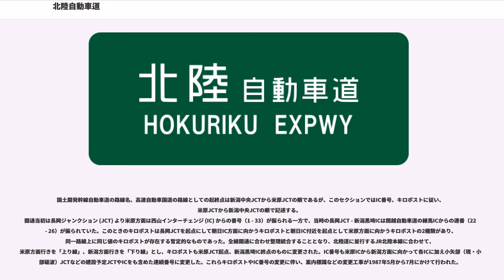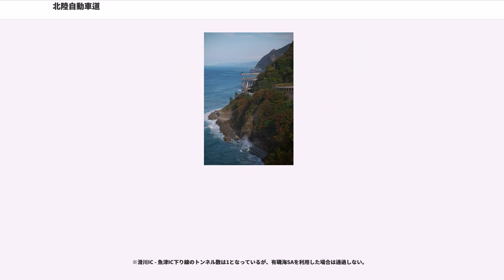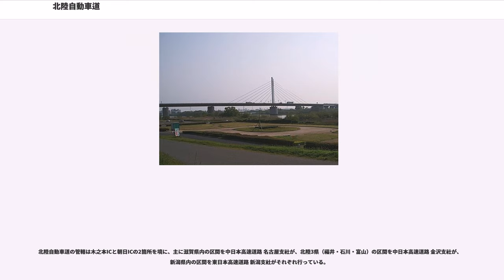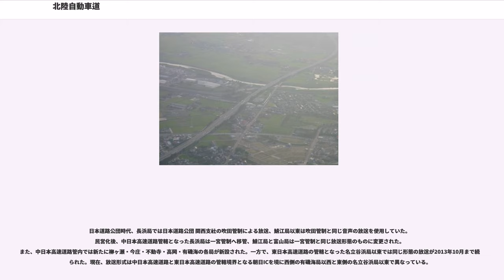北陸自動車道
北陸自動車道（ほくりくじどうしゃどう、HOKURIKU EXPRESSWAY）は、新潟県新潟市江南区の新潟中央ジャンクション (JCT) から滋賀県米原市の米原JCTへ至る高速道路（高速自動車国道）である。略称は北陸道（ほくりくどう、HOKURIKU EXPWY）。

新潟県から富山県・石川県・福井県・滋賀県へと至る高速道路で北陸地方の主要都市をほぼ網羅しており、東北自動車道、中国自動車道に次いで国内の高速道路では3番目に長い路線である。全線にわたって国道8号とほぼ並行している。

全線を日本道路公団が建設・管理・運営していたが、2005年（平成17年）10月1日の道路関係四公団民営化後は朝日インターチェンジ (IC) を境に東側の新潟中央JCT - 朝日ICを東日本高速道路（NEXCO東日本）が、西側の朝日IC（朝日ICを含む） - 米原JCTを中日本高速道路（NEXCO中日本）が管理している。

敦賀IC - 敦賀トンネル付近は、土地利用の関係で、上下線全く別のルートを通っている。この区間は一部で当時の国鉄の北陸本線の廃線跡を使用しており、杉津PAの上り方面施設は杉津駅の廃駅跡に建てられたものである。

また、木之本IC - 武生ICと、朝日IC - 上越ICはトンネルが連続する区間である。特に前者の区間は、冬季に吹雪による視界不良や降雪によるスリップなどの交通障害が多発している。そのため標識で「山岳ハイウェイ」との告知がされ、チェーン脱着場も多数設けてある。とりわけ、敦賀IC - 敦賀トンネルは前述の理由で一度スリップなどで交通事故が発生すると、他路線では一般的な「反対車線に機材を投入する」という方法が使えない。そのため、特に冬季には木之本IC以北ではすべり止め着用規制がかかることが多い。

では、国土開発幹線自動車道の路線名としての北陸自動車道は以下のとおりとされている。

また、高速自動車国道の路線を指定する政令では、高速自動車国道の路線としての北陸自動車道は以下のとおりとされている。

政令上の北陸自動車道には、新潟中央JCT - 米原JCTのほか、長岡JCT - 長岡ICと新潟空港IC - 新潟中央JCTも含まれており、開通当初はこれらの区間も道路案内上では北陸自動車道の名称が使用されたが、先述の通り、長岡JCT - 長岡ICは関越自動車道に、新潟空港IC - 新潟中央JCTは日本海東北自動車道に、それぞれ変更されている。

国土開発幹線自動車道の路線名、高速自動車国道の路線としての起終点は新潟中央JCTから米原JCTの順であるが、このセクションではIC番号、キロポストに従い、米原JCTから新潟中央JCTの順で記述する。
開通当初は長岡ジャンクション (JCT) より米原方面は西山インターチェンジ (IC) からの番号（1 - 33）が振られる一方で、当時の長岡JCT - 新潟黒埼ICは関越自動車道の練馬ICからの連番（22 - 26）が振られていた。このときのキロポストは長岡JCTを起点にして朝日IC方面に向かうキロポストと朝日IC付近を起点として米原方面に向かうキロポストの2種類があり、同一路線上に同じ値のキロポストが存在する暫定的なものであった。全線開通に合わせ整理統合することとなり、北陸道に並行するJR北陸本線に合わせて、米原方面行きを「上り線」、新潟方面行きを「下り線」とし、キロポストも米原JCT起点、新潟黒埼IC終点のものに変更された。IC番号も米原ICから新潟方面に向かって各ICに加え小矢部（現・小矢部砺波）JCTなどの建設予定JCTやICをも含めた連続番号に変更した。これらキロポストやIC番号の変更に伴い、案内標識などの変更工事が1987年5月から7月にかけて行われた。

なお、長岡JCTの構造は北陸自動車道 新潟方面から関越自動車道 東京方面が本線であり、北陸自動車道の富山方面はこれに分岐・合流するランプになっている。

1988年（昭和63年）の全線開通の際、最後に完成したサービスエリア (SA) である名立谷浜SAには、全線開通の記念碑が建立されている。また、北陸自動車道の全ICとJCTの形状を描いたタイルが設置されていたが、2017年のタイル張替え時に撤去された。

現在の国道116号新潟西バイパス新潟西IC - 黒埼IC（当時は新潟黒埼IC）も...